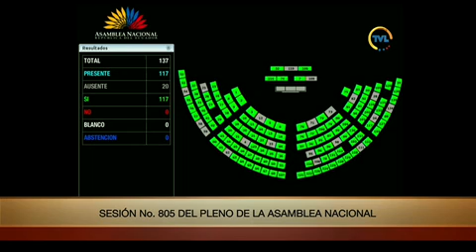Votación de la moción del asambleísta Ramiro Frías - Sesión 805 -DíaNacionalDeLaEducación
20 de octubre de 2022
PlenoLegislativo | El legislador expresa que el rezago educativo es una causa subyacente de la pobreza, inequidad social y la exclusión que se profundiza en la sociedad ecuatoriana impidiendo el desarrollo humano y económico.